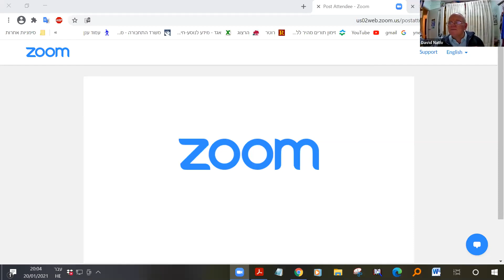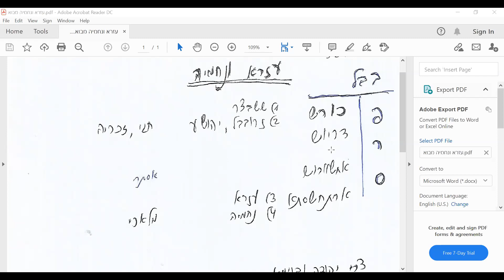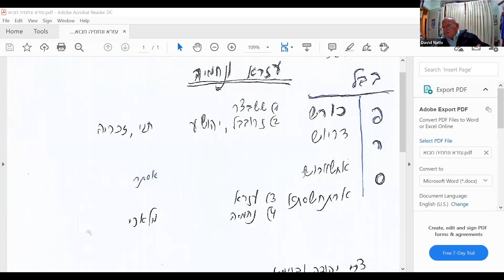הרב דוד נתיב ספר יחזקאל 20 1 21